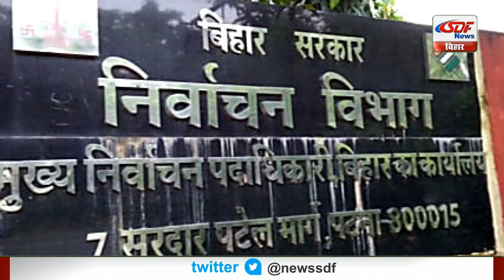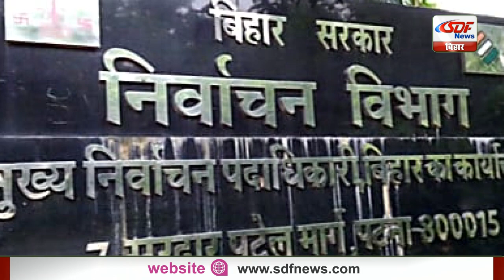Top 10 News | Headlines, खबरें जो बनेंगी सुर्खियां, india news, latest news, breaking news SDF NEWS